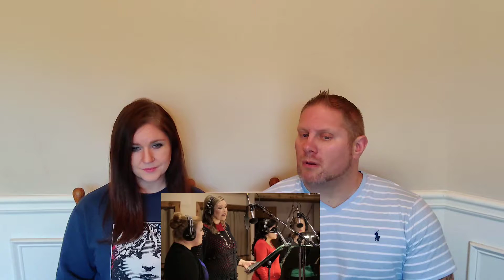All is Well - Voctave REACTION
We hope you enjoy our reaction to All is Well - Voctave